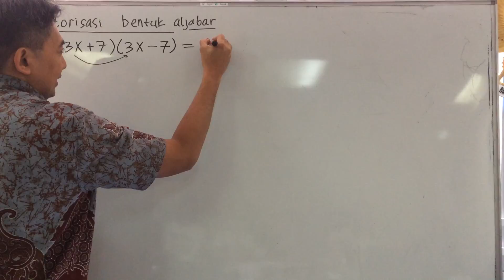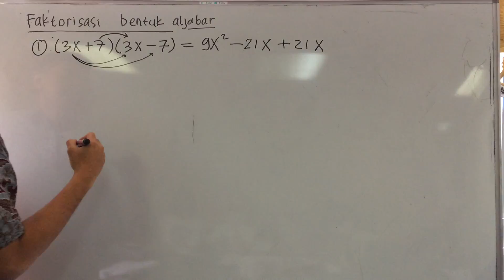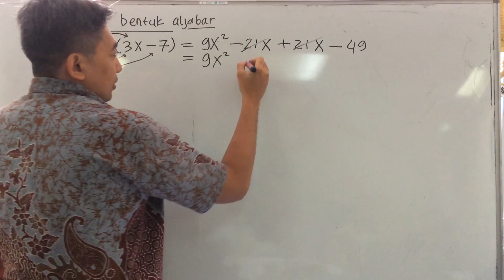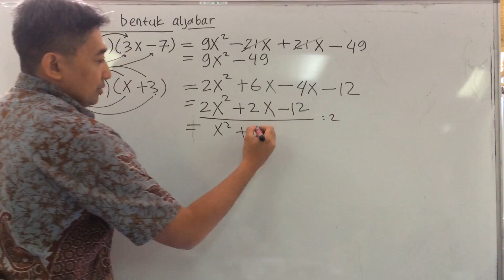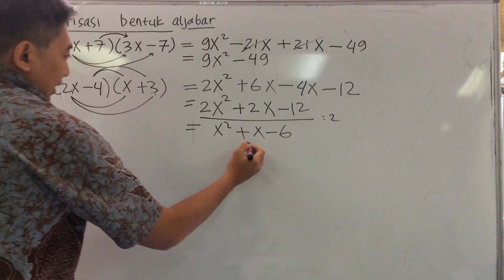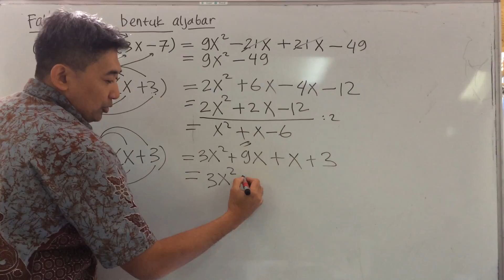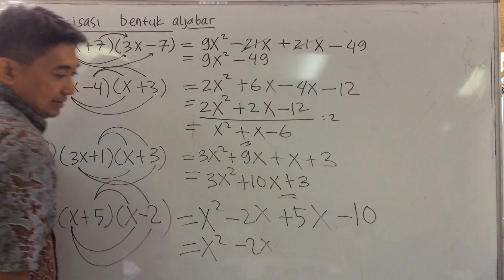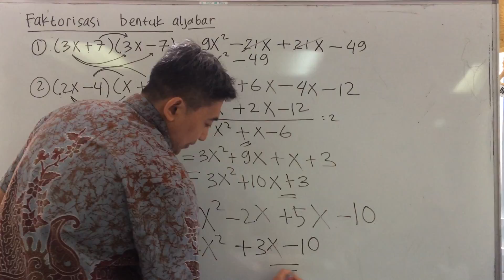Ujian Nasional Matematika SMP 11 (Faktorisasi Aljabar)